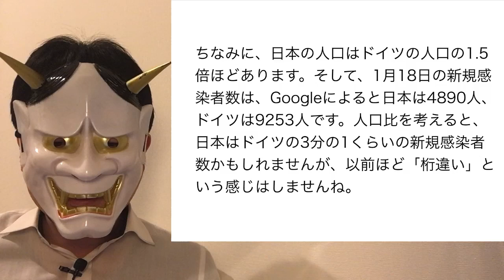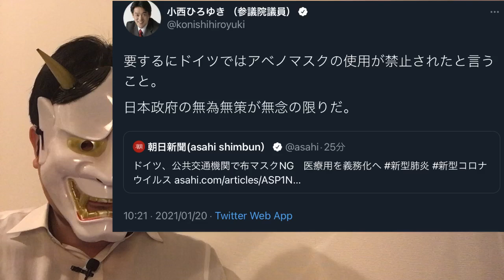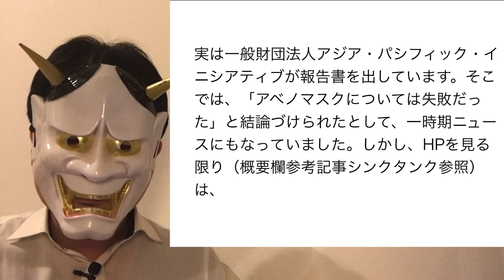立憲民主党小西洋之議員、ドイツメルケル首相を出汁に、安倍元総理をプチストーキング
立憲コニタンは、なぜ未だにアベノマスクを批判してるでしょうね。しかも、それが理にかなってるなら良いんですが、どうもポンコツというか・・・せっかく理屈っぽいところは利点なのに、それすら放棄して。もう、これは安倍さんのことを小西議員が好きだからストーキングしてるのかな？ｗ

目次
0:00 冒頭・簡単な結論
1:07 コニタン、アベノマスクを令和3年に批判する
2:47 ドイツと日本のコロナ事情
4:24 ドイツ、密な場所では布マスク禁止！
5:27 アベノマスクが必要だった時期の話
7:31 アベノマスクの効果？
8:55 去年の4月の世界とマスク
10:53 結論

▼参考資料：
・朝日新聞

・会食４人報道で与党を批判する小西ひろゆき議員、安住議員を撃つｗ
・立憲民主党小西ひろゆき議員の大量質問主意書を有権者で共有する！
・菅総理、予算委員会で秘書官からメモ、に怒る小池晃、小西ひろゆき議員が的外れ